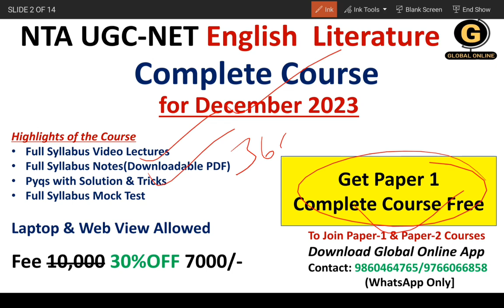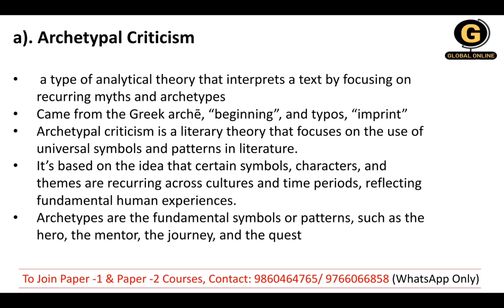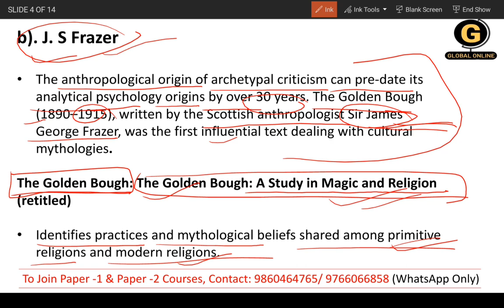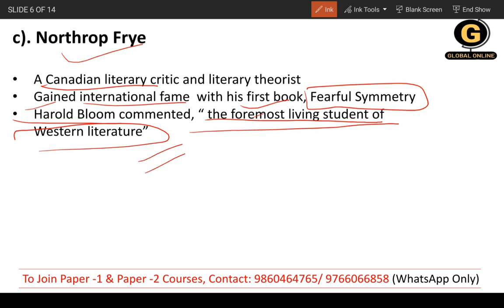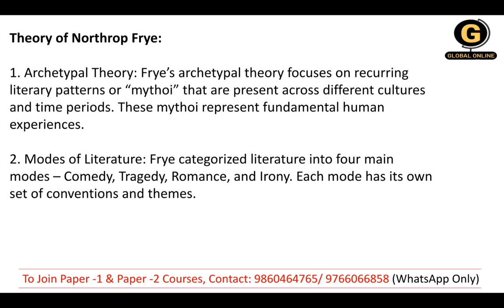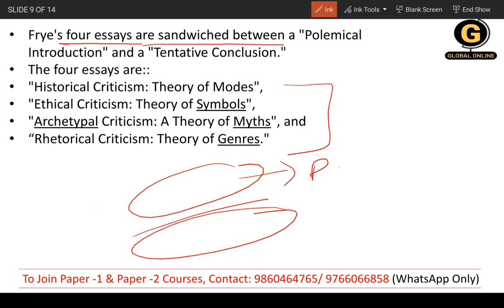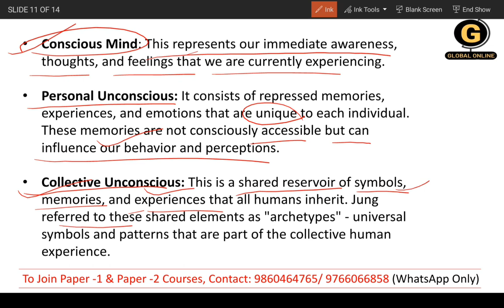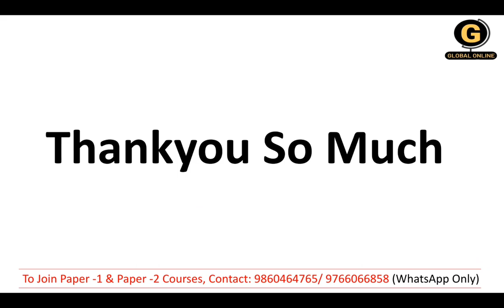Archetypal Criticism for UGC NET EXAM| Most Important Writers of Archetypal Criticism| Northrop Frye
Welcome to our Global Online Platform. In this video, we will be providing a detailed analysis and discussion of the ARCHETYPAL CRITICISM AND IT'S WRITERS: MAUD BODKIN, NORTHROPE FRYE, J. S. FRAZER, CARL JUNG for UGC NET EXAM.

The UGC NET PYQ is an essential resource for aspiring candidates preparing for the NTA NET exam in English Literature. In this video, we will go through the ARCHETYPAL CRITICISM AND IT'S WRITERS: MAUD BODKIN, NORTHROPE FRYE, J. S. FRAZER, CARL JUNG exploring their content, context, and relevance to the field of English Literature.

Let's dive into the world of English Literature together!

Online Courses available on Global Online app:

           1.UGC NET ECONOMICS
           2.UGC NET COMMERCE
⏩ KSET/NESET/APSET/JKSET
⏩ MHSET Chemistry
⏩ MHSET Economics
⏩ MHSET Commerce
⏩ MHSET Management